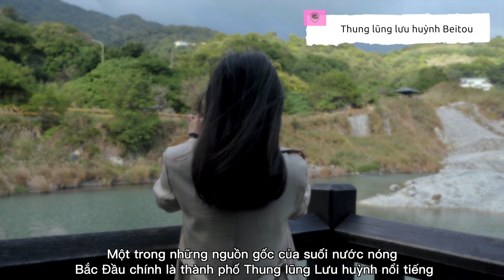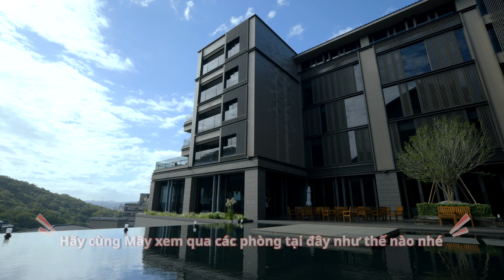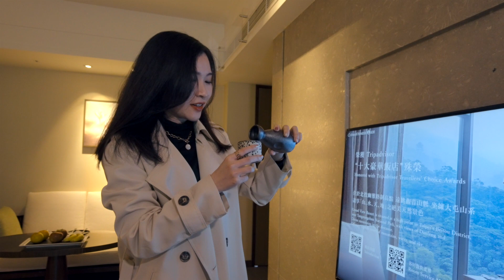Suối nước nóng Beitou - Thiên đường du lịch nghỉ dưỡng Đài Loan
Hi mọi người, lại là Hằng đây!
Thật ngạc nhiên đúng không? Đây là video thứ 2 trong series về du lịch Đài Loan, và MC cho video này là Trà Ái Mây, một cô nàng xinh đẹp và tài giỏi đang sinh sống tại Đài Loan. Video này, chúng mình sẽ cùng Mây đi khám phá Beitou - một điểm du lịch suối nước nóng nổi tiếng của Taiwan. Xem xong video này, Hằng chắc chắn mọi người sẽ rất nóng lòng muốn được ngồi máy bay tới Taiwan ngay đó. Hãy tranh thủ tiết kiệm tiền và lên lịch cho hành trình tới Taipei nha mọi người!